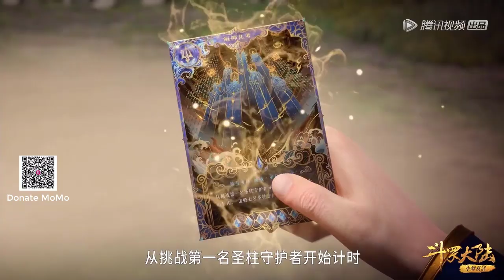Phần 196 ĐẤU LA ĐẠI LỤC 5 ĐƯỜNG TAM TRỌNG SINH huyễn địa liên hoàn trận